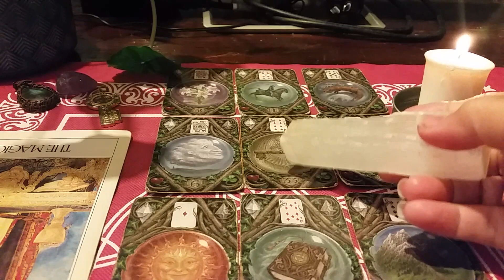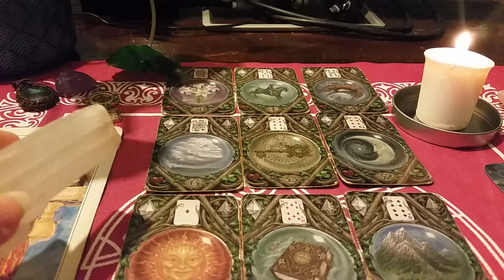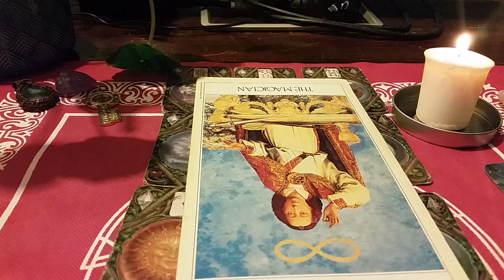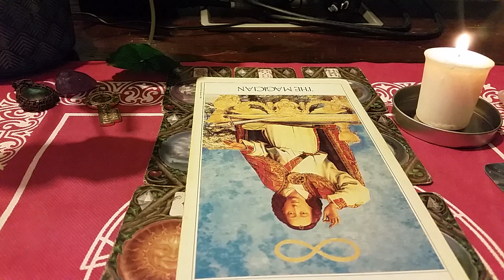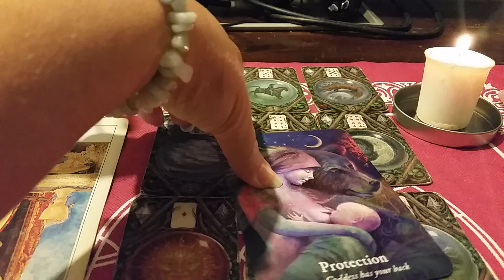Cancer Who holds the key to your heart 17 September 21 "Your partner is obsessed by past trauma"